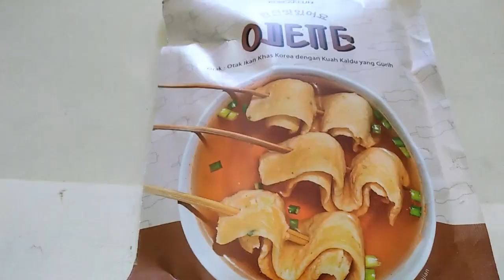Mukbang ASMR Korean Food Terenak (Samyang Cheese Mozarella + Odeng)!! Review Jajanan Online!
Semoga kalian selalu terhibur dengan kontenku, maaf apabila banyak sekali kekurangan dalam video ini, maklum aku youtuber abal-abal yang ingin berusaha membuat oranglain tertawa.

Untuk kalian yg baru menonton channel ini, Hai! Selamat bergabung menjadi ManusiaHalu yang berdampingan juga dengan ManusiaBarBar seperti adikku haha.

Ets jangan lupa tinggalkan jejak kalian di kolom komentar !

Dari aku, yang mencintai kalian MaLu ❤